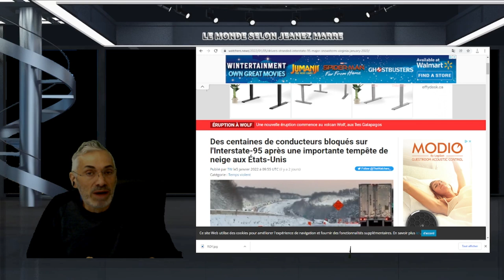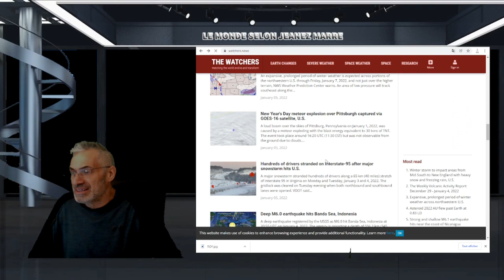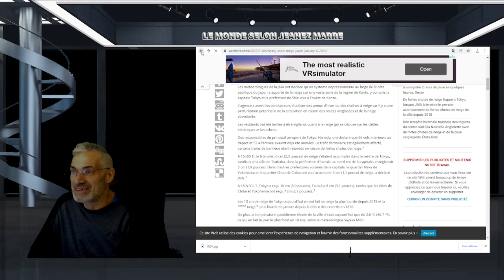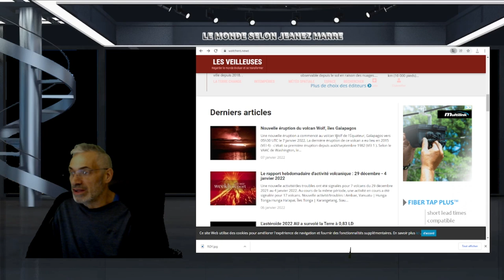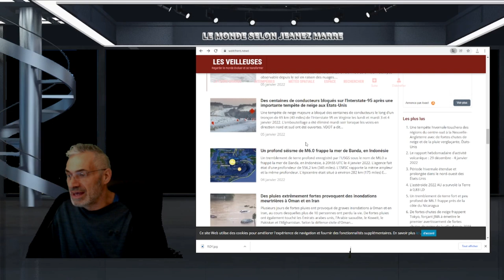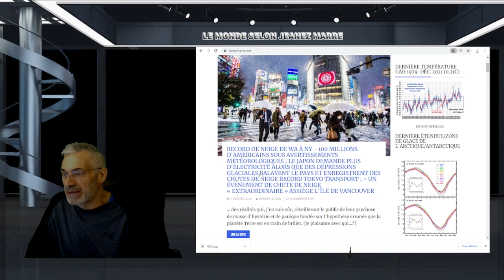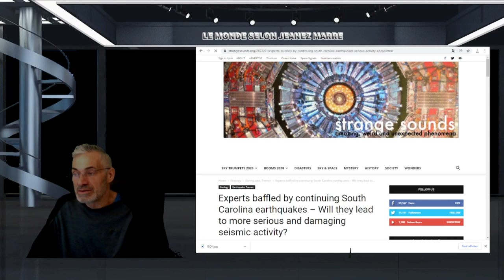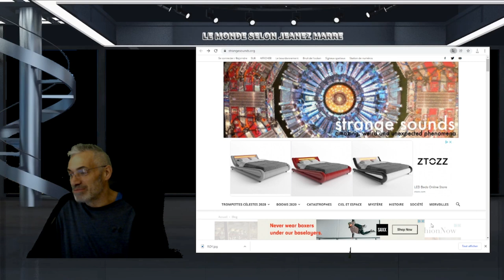PENDANT PLUSIEURS DÉCENNIES SE SERA L'ENFER SUR TERRE;PAS CONVAINCU;VOYEZ PAR VOUS MÊME.